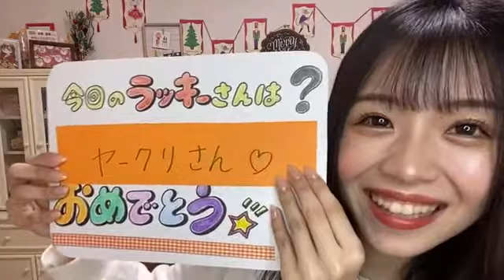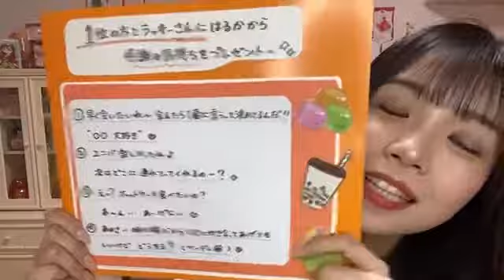貞野遥香（NMB48 チームN） HARUKA SADANO 20201202 21時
2020年12月2日

貞野　遥香
HARUKA SADANO
ニックネーム :はるちゃん
生年月日 :2002年6月30日
血液型 :A型
出身地 :大阪府
身長 :157 cm
好きな食べ物 :桃、マカロン、アイス、オムライス
趣味 :リップ集め、オレンジ色のもの集め、メイク動画を見ること
特技 :クラシックバレエ、柔軟、47都道府県全部言える
将来の夢 :たくさんの方々に感動を与えられるような女優になること